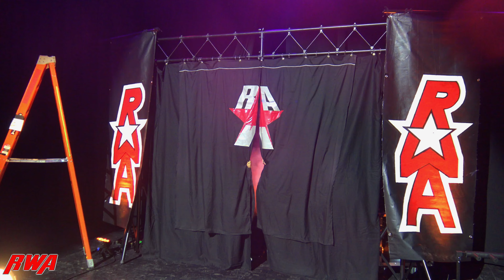Chris Evans vs Fallyn Grey Intergender Match | RWA Debut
Fallyn Grey makes her RWA debut against former multi time RWA Champion, Chris Evans.